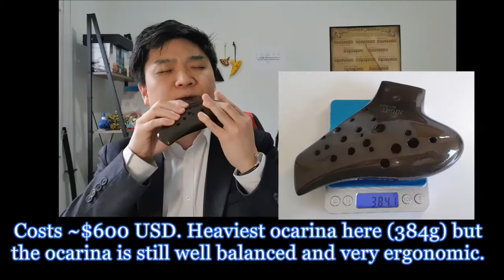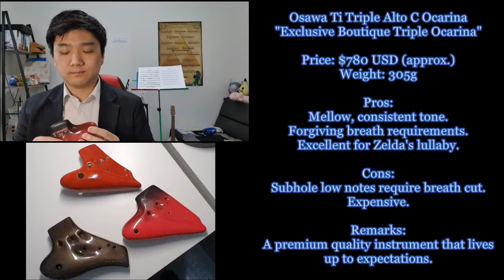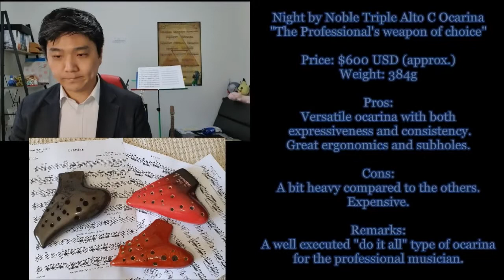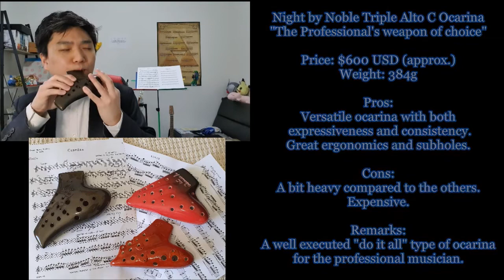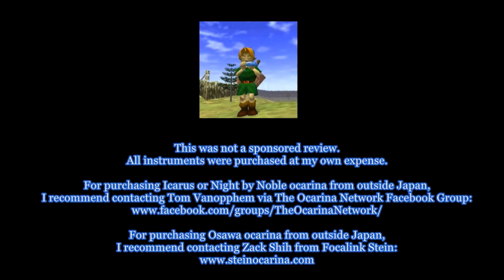A Triple review of Triple Ocarinas - Icarus, Osawa and Night by Noble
Here is my independent review of 3 currently available premium quality Triple Alto C ocarinas. Since it is a review for comparing the sound of these ocarinas, no effects have been added to the ocarina (raw recording with accompaniment).

1. Icarus Triple Alto C Ocarina
2. Osawa Ti Triple Alto C Ocarina
3. Night by Noble Triple Alto C Ocarina

Note: The prices are converted to $ USD roughly from current value in Yen, and may not include taxes and shipping fees. They are just there to give you an approximate figure as a guide. Prices are always subject to change.

For purchasing Icarus or Night by Noble ocarina from outside Japan,
I recommend contacting Tom Vanopphem via The Ocarina Network Facebook Group:

For purchasing Osawa ocarina from outside Japan,
I recommend contacting Zack Shih from Focalink Stein: